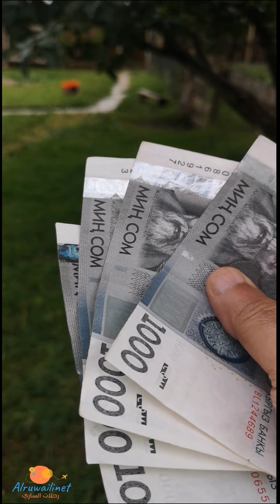رحلة قرغيزستان 2022 p8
اليوم نغادر مكان اقامتنا في شمال كركول اخذت طريق خارج المسار سنمر باماكن جميلة مع اطلالات قرب الحدود مع كازخستان تفاصيل اكثر في هذا المشهد
رحلتنا الى قرغيزستان بالتفصيل من البيت البيت في هذه الاجزاء في كل جزء ستجدون معلومه او شرح لتطبيق مهم في السففر اتمنى ان ينفع بها لمن يريد الفائدة والمتعه
يسعدني دعمكم واتمنى لكم رحلات سعيده